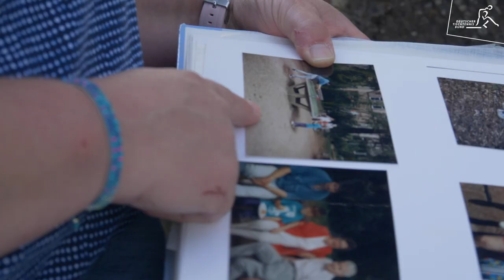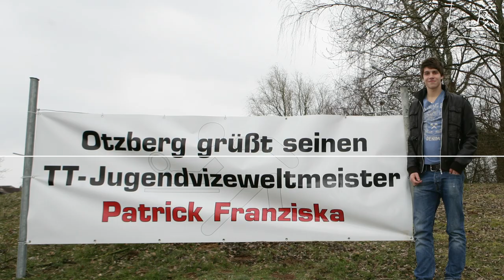Road to Tokyo mit Patrick Franziska - Teil 4: Wie alles anfing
Top 15 in der Welt, Europameister, Vizeweltmeister - Patrick Franziska hat viel erreicht im Tischtennis. Aber wie fing alles an? Und warum waren Familie und Trainer so wichtig? Das erfahrt ihr in der neuen Folge von "Road to Tokyo - mit nie zuvor veröffentlichten Bild- und Videomaterial. :)